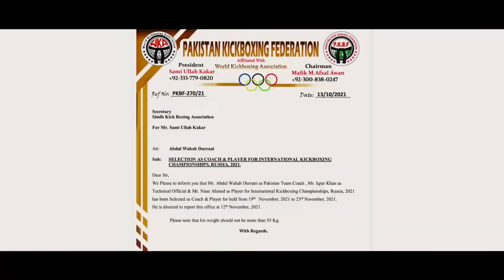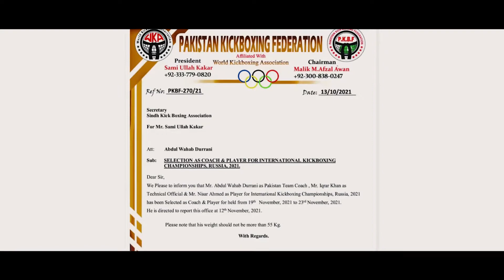National Gold Medalist Who Making Paratha | Waiting For Sponsorship | Nisar Ahmed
For Support this Athlete

A/C Title : Zinc Production
Bank:    United Bank Limited (UBL)
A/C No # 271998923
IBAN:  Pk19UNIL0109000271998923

Credit :
Hassan Baig & Zinc Production